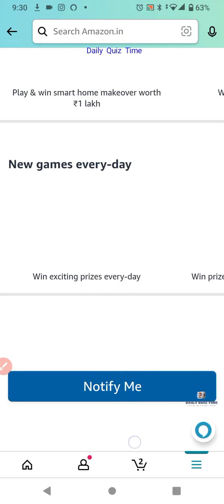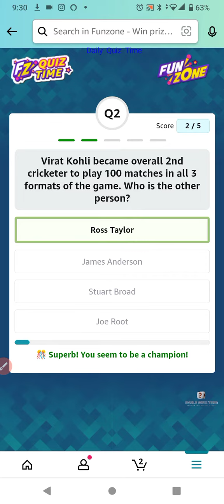Amazon Quiz Answers Today |30 SEPTEMBER 2022 | Daily Quiz Time